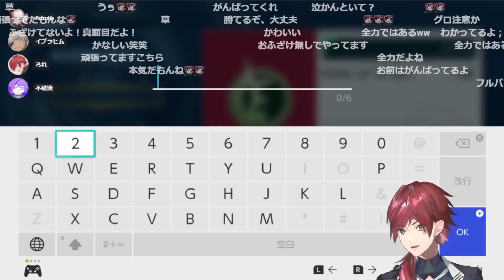なかなか勝てないローレンに救いの手を差し伸べるGODイブラヒム先輩かっこよすぎ【ローレン/イブラヒム/葛葉/不破湊】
◆目次
00:00 意気込み
00:53 1人だけ遅れてしまうローレン
02:52 葛葉vsイブラヒム
05:29 不破湊vsイブラヒム
07:32 ローレンvsイブラヒム
09:02 葛葉vs不破湊
11:50 ローレンvs不破湊
14:46 イブ先生によるコーチング
19:27 イブの美しいデッキ